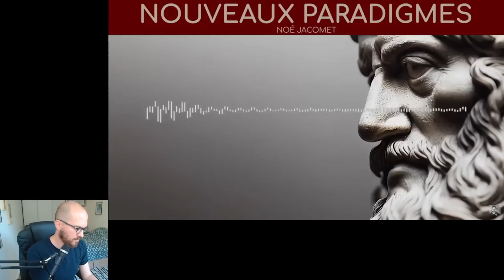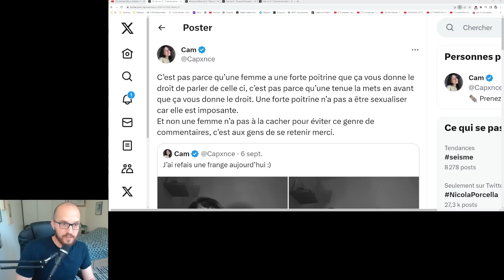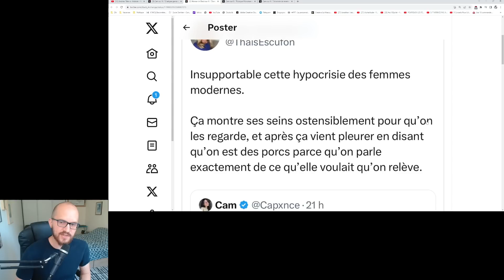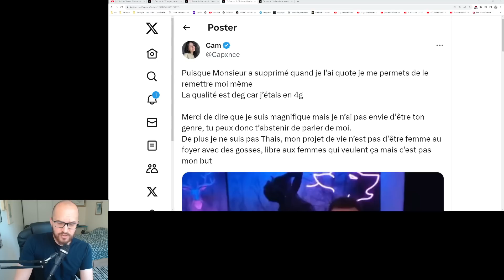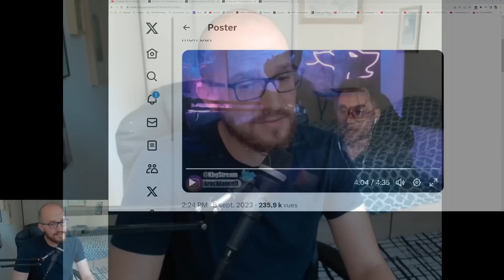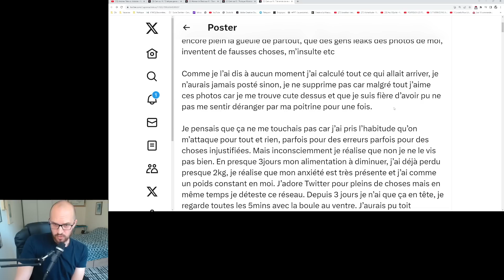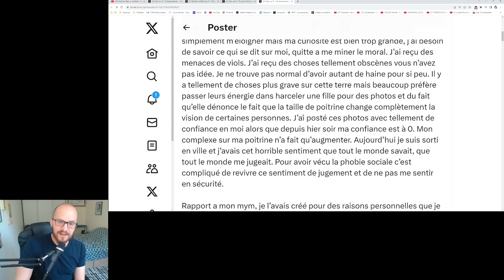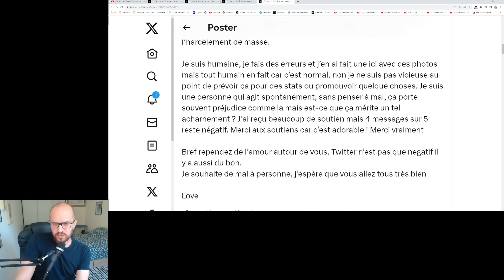HARCELÉE CAR ON VOIT SES SEINS, ÇA SUFFIT !!!